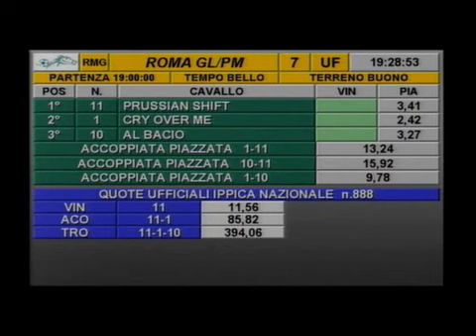rm 20150412 07 p arcibella